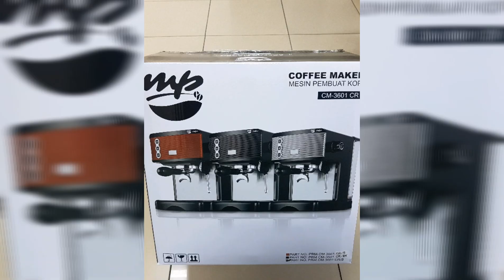review hasil extraksi kopi CM-3601 MP Coffee , ko bisa kaya gini.. 😱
Kali ini kusni official Bandung akan membagikan tips and trik gimana menghasilkan krema kopi yang tebal dengan steam susu yang halus, menggunakan mesin kopi home use CM-3601 MP coffee & glinder CG-9400 MP coffee.
dengan tehnik kalibrasi yang benar & dan tehnik steam susu yang benar bisa menghasilkan kwalitas kopi yang tidak kalah dengan mesin besar yang mahal.